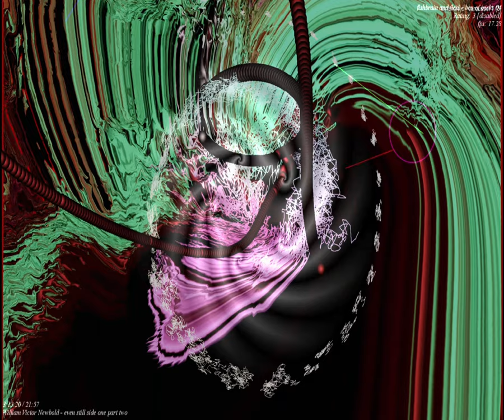[EPILEPSY WARNING] Movie 23 09 19 14h11m50s